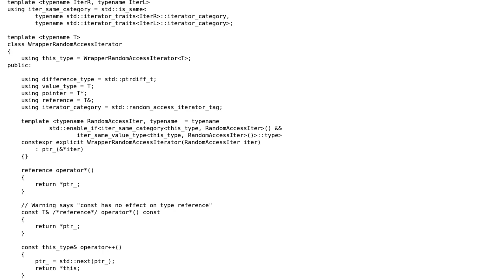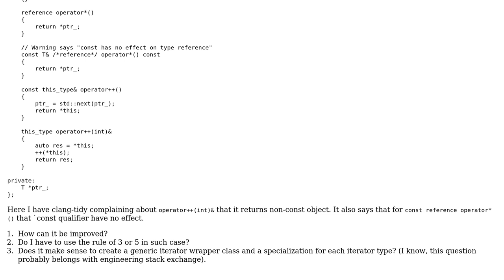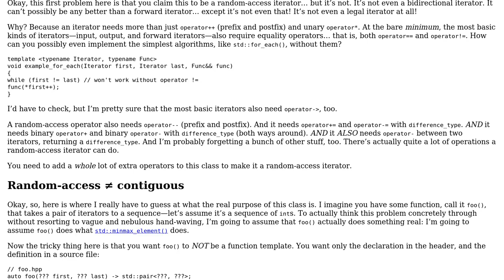wrapper class for random access iterator to hide template method implementation from header file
Code Review: wrapper class for random access iterator to hide template method implementation from header file

With thanks & praise to God, and with thanks to the many people who have made this project possible! | Content (except music & images) licensed under CC BY-SA | Music | Images & others | With thanks to user Sergey Kolesnik user indi and the Stack Exchange Network Trademarks are property of their respective owners. You are responsible for your own actions.